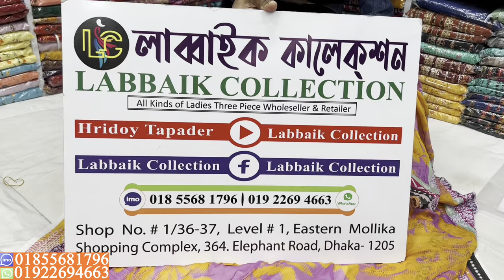পাকিস্তানি নতুন ক্যাটালগ ড্রেস কালেকশন || Pakistani Rang pasand by gulljee luxury digital collection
পাকিস্তানি নতুন ক্যাটালগ ড্রেস কালেকশন || Pakistani Rang pasand by gulljee luxury digital collection & wholesale price

✅Shop Address:
⏩ইস্টার্ন মল্লিকা শপিং কমপ্লেক্স।
⏩লাব্বাইক কালেকশন।